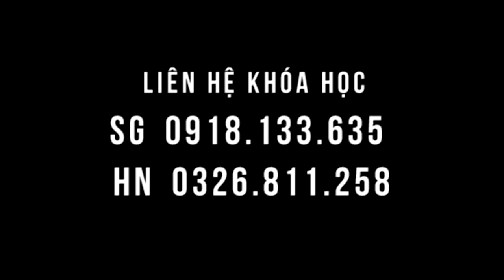BỤNG NHỎ, eo thon, giảm mỡ, giảm béo sau 2 tuần CHƯỜM GAN